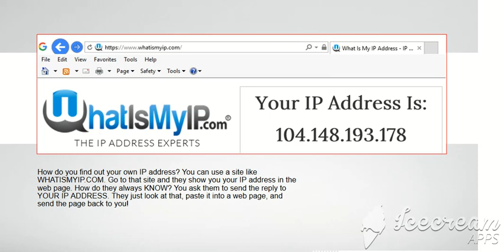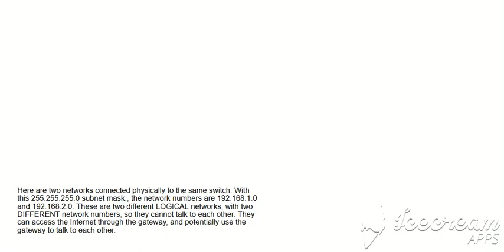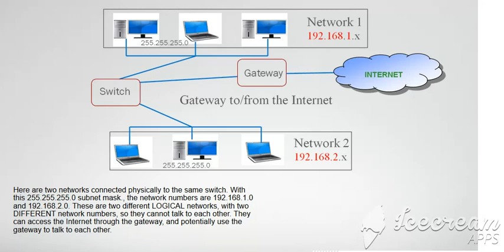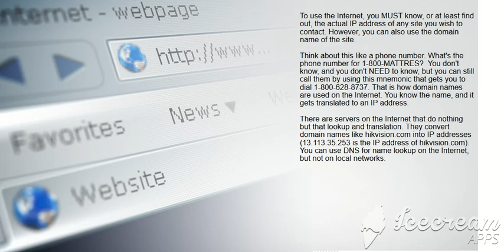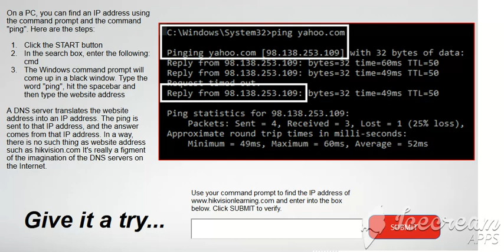Basic Networking before CCNA By Hikvision 4